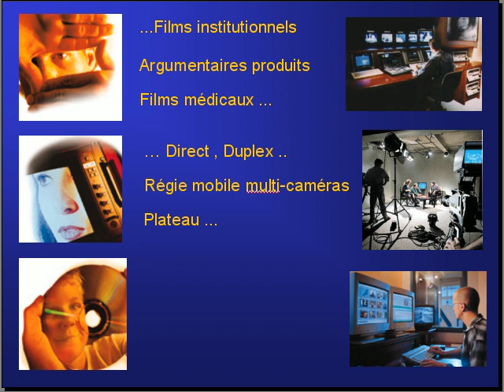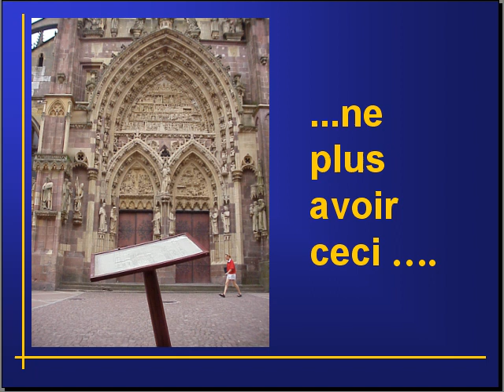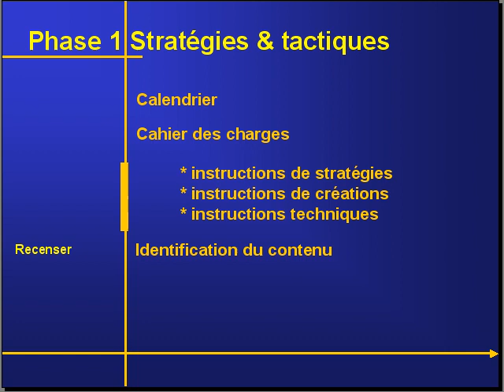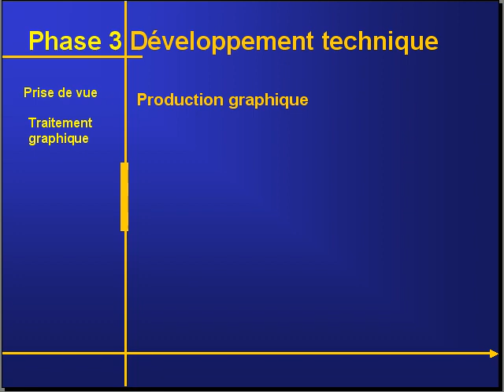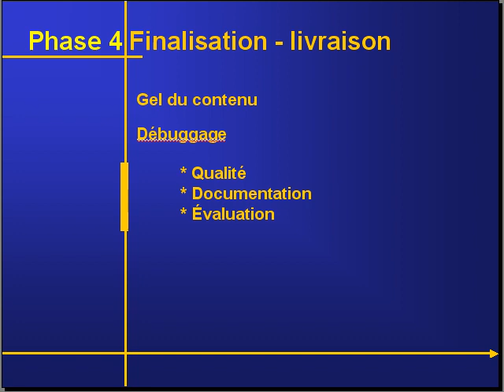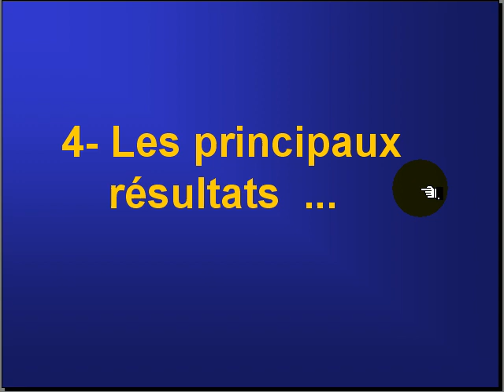Borne interactive de Thann 2000